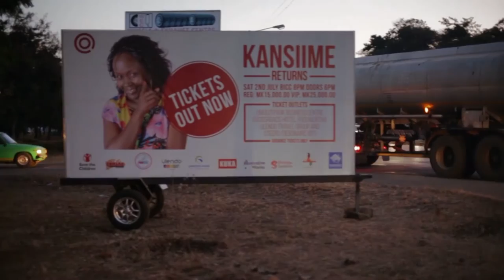Mobile Billboard Taurus